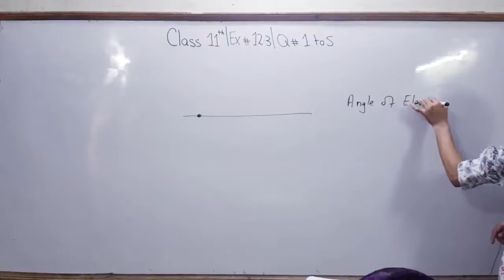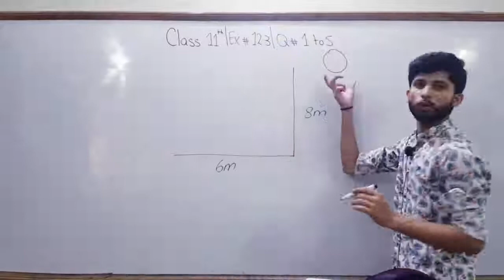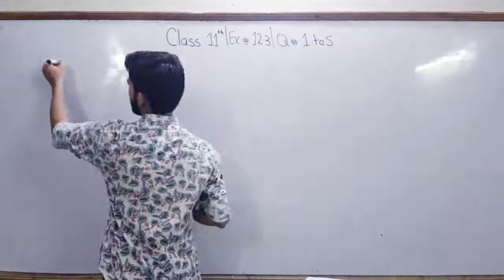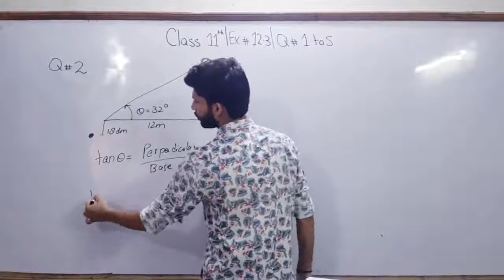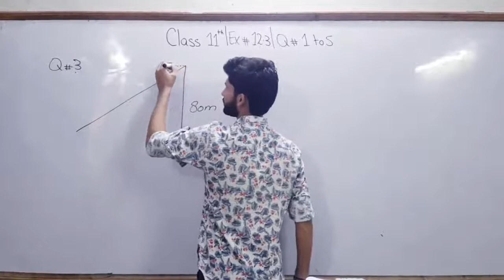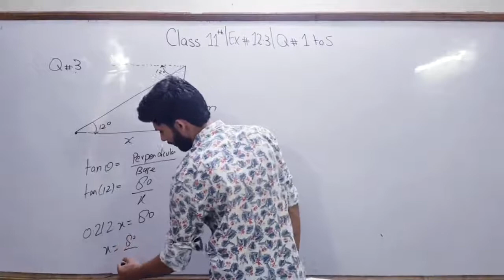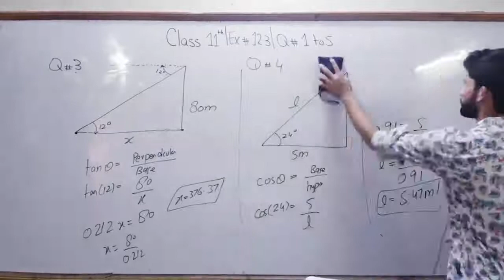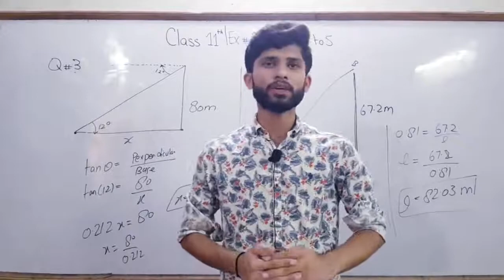1st Year Math| Ex 12.3| Q 1 to 5